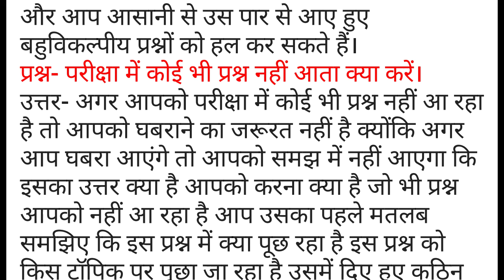बहुविकल्पीय प्रश्न पेपर की तैयारी कैसे करें |How to prepare for the multiple choice question paper?